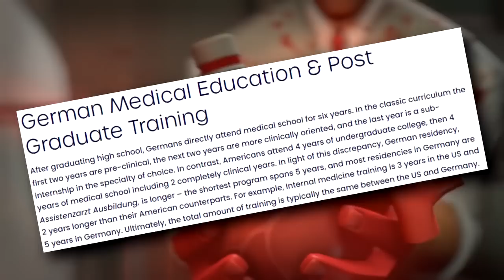Gaming's Worst Doctor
Beware the Übermensch.

CREDITS:
TF2 Hospital by Benjamoose

TF2 cinematic footage provided by Valve. They're a small indie studio, you should check them out sometime.